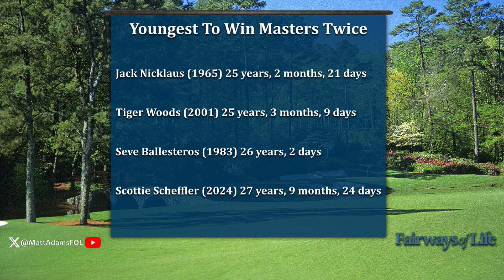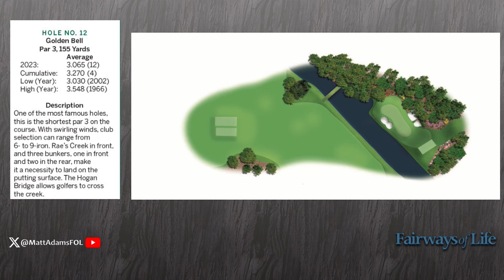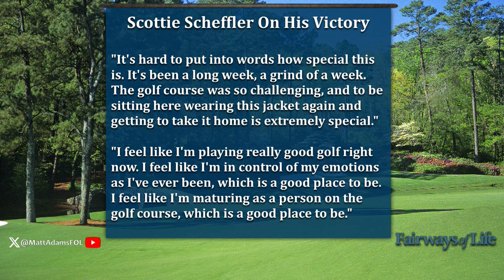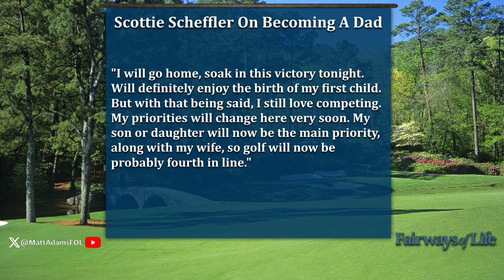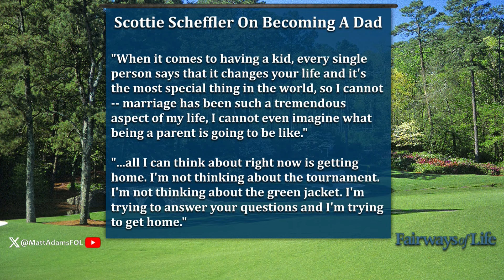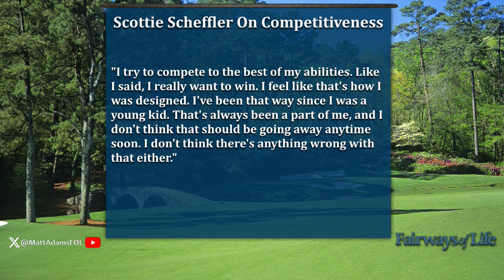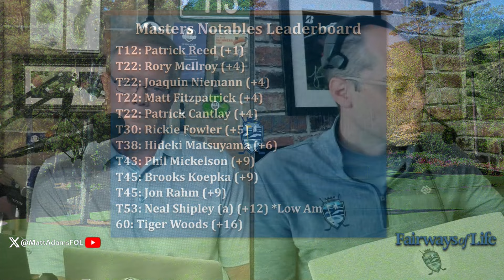Scottie Scheffler's Insane Run- 2024 Masters Champion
Matt Adams goes deep into the impressive performance of Scottie Scheffler at the 2024 Masters, as well as the context of his rise in the midst of other great professional golfers around him. This win marks Scottie's 2nd Masters Tournament win, and the current #1 player in the world seems to be trending only upward.